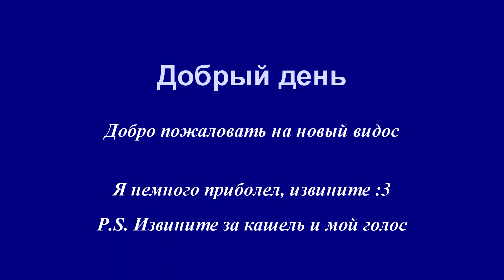Приключения Blood and flesh в Dota 2: Беспощадный пик(Undying and Spirit Breaker)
• Для особо щедрых, и тех, кому нравится моё творчество, можете поддержать скинами и не только (For those who are especially generous, and those who like my work, you can support with skins and more):
• Банковские карты для поддержки: Приорбанк (Priorbank) - [ 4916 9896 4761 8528 \
04/25 \ Novik Nikita ]
Беларусбанк (Belarusbank) - [ 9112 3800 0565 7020 \ 06/26 ]